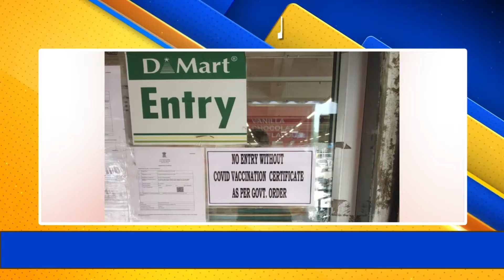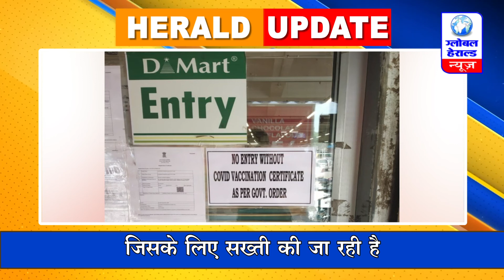भोपाल में टीका प्रमाण-पत्र के बगैर अब शॉपिंग मॉल में नहीं मिलेगा प्रवेश || Global Herald News